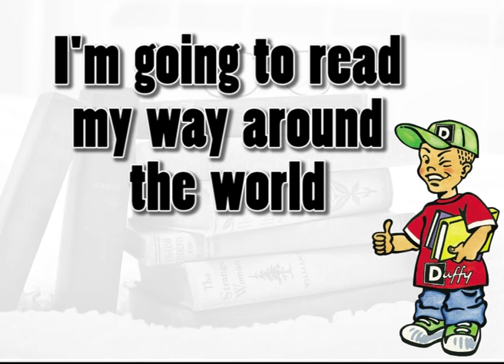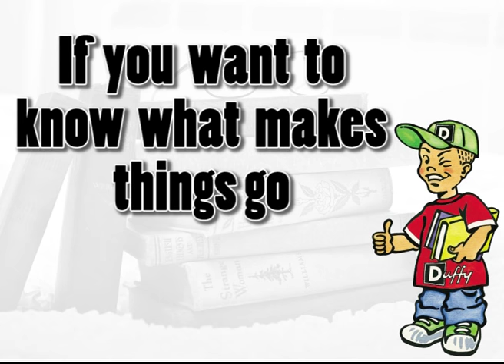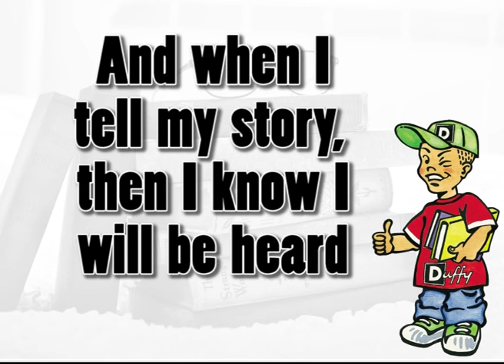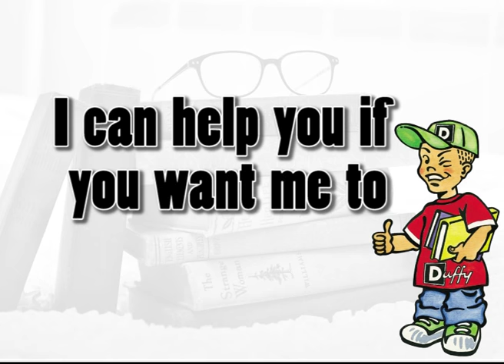The Duffy Song - Read About It with lyrics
Original version of the Duffy Song - 'Read About It' with lyrics.

'Read About It' was first recorded in 1999 and is sung by over 100,000 New Zealand children every year.

Words are by Jan Hellriegel and Toi Iti with music by Jan Hellriegel and Dave Dobbyn.

This song is part of the Duffy Books in Homes programme and is often sung by Duffy schools at their special 'Role Model Assemblies'.